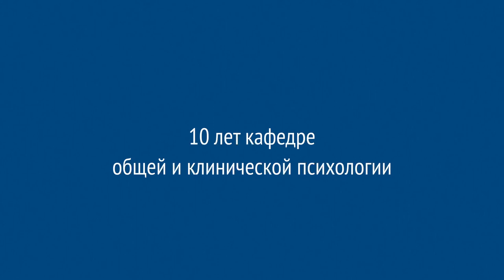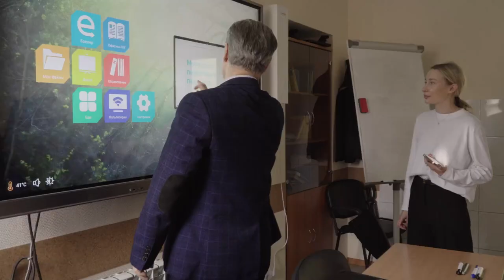10 лет кафедре общей и клинической психологии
1 апреля 2024 года исполнилось 10 лет кафедре общей и клинической психологии